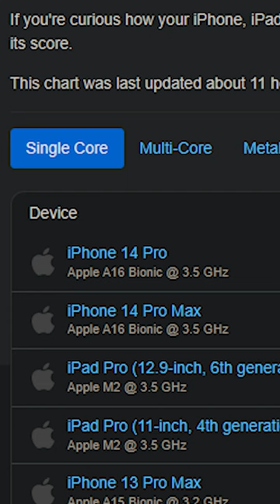Con chip mạnh nhất trên android Dimensity 9000+ | Vật Vờ Studio